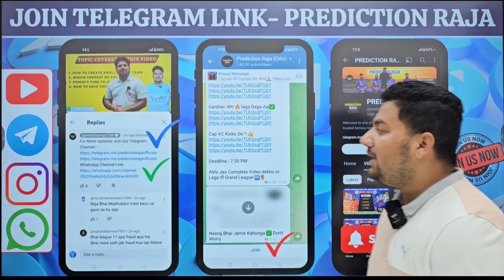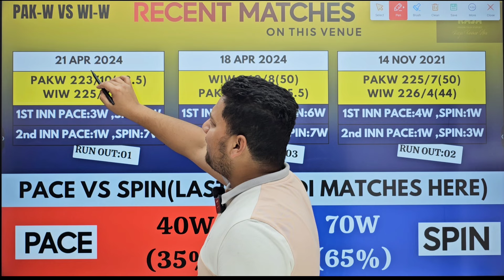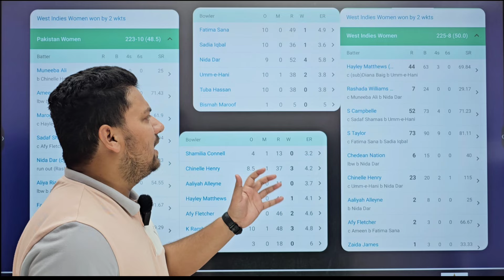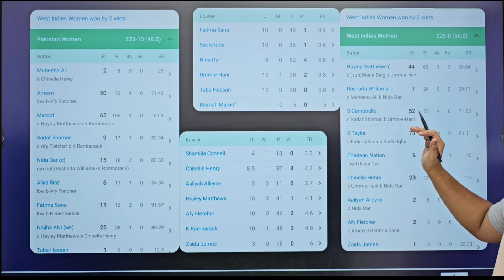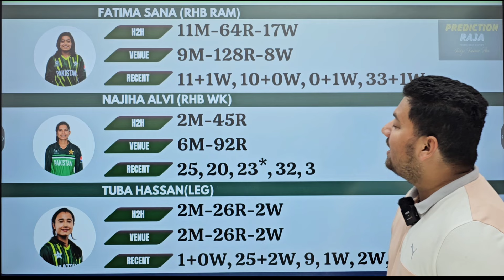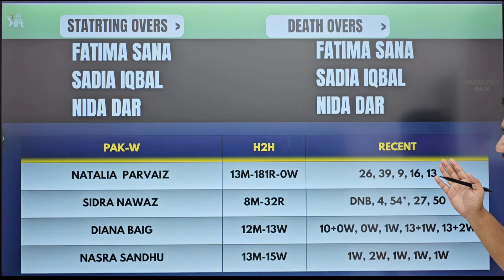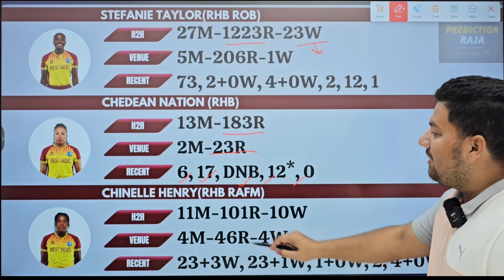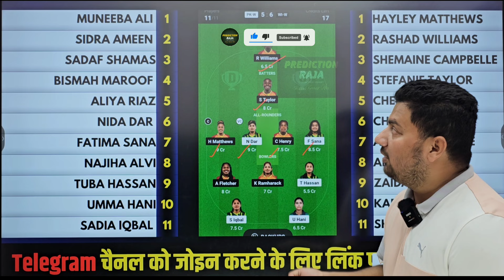PK-W vs WI-W Dream11 Team | PK-W vs WI-W 3rd ODI Dream11 Prediction | PKW vs WIW Dream11 Team Today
PK-W vs WI-W Dream11 Team
PK-W vs WI-W 3rd ODI Dream11 Prediction
PKW vs WIW Dream11 Team Today
PK W vs WI W Dream11 Prediction Today
PK W vs WI W Dream11 Team Analysis
PK W vs WI W ODI Dream11 Team Today
PK W vs WI W ODI Dream11 Team Prediction
PK-W vs WI-W Dream 11 Prediction Today
PK-W vs WI-W Match Today
PK-W vs WI-W Dream11 Analysis
PK-W vs WI-W Dream11 Team Preview
PKW vs WIW
PK-W vs WI-W Dream11
PK-W vs WI-W Dream11 Grand League Team
PK-W vs WI-W Match Prediction
PK-W vs WI-W Toss Prediction
PK-W vs WI-W Dream11 GL Team
PK-W vs WI-W Dream11 SL Team
PK-W vs WI-W Dream Team
pk-w vs wi-w
pkw vs wiw
pk-w vs wi-w player stats
pk-w vs wi-w dream11 team prediction
Pakistan Women vs West Indies Women
pk-w vs wi-w live score
PK-W vs WI-W Playing11 Today
pk-w vs wi-w dream11 prediction today match
pk-w vs wi-w dream11 prediction
pk-w vs wi-w prediction today match
pk-w vs wi-w dream 11 prediction
pk-w vs wi-w dream 11 prediction today match
pk-w vs wi-w dream 11 team
pk-w vs wi-w dream 11 team today
pk-w vs wi-w dream 11 team today match
pk-w vs wi-w dream 11
pk-w vs wi-w live match
wi-w vs pk-w
wi-w vs pk-w dream11 team
wi-w vs pk-w dream team today
wi-w vs pk-w dream11 prediction
wi-w vs pk-w dream11 analysis
wi-w vs pk-w match today
wi-w vs pk-w dream11 grand league team
Dream11 Team Today
Prediction Raja
Cricinformer
fantasy cricket
cricket
cric11forecast
fantasy cricket guru
fantasy Xpress
fantasy buzz
confirm fantasy
anurag dwivedi
fantasy counsel
fantasy sports Prediction
somesh thakre
kumar 508
WI-W vs PK-W
WI-W vs PK-W Dream11 Team Today
Pakistan Women vs West Indies Women Dream11 Team
Pakistan Women vs West Indies Women Dream11 Prediction
PK-W vs WI-W ODI Match Dream 11 Team

1.This analysis is based on my understanding, knowledge and instinct, while selecting ur team, consider the points mentioned and makes your own decision.

2 Dream11 takes great care to comply with all central and state legislation in india to insure that users are fully protected. Every contest on platform is carefully designed to comply with applicable statutes and regulations in india